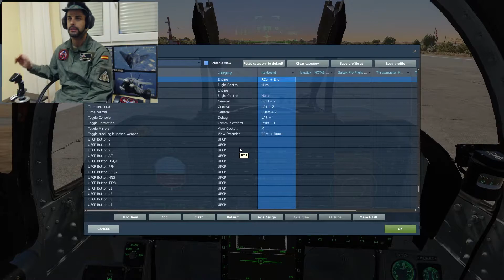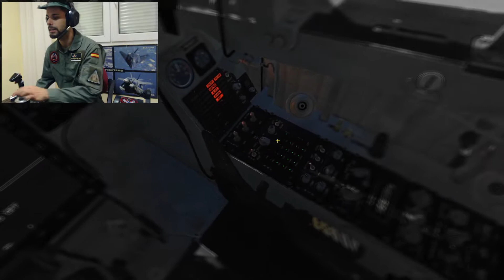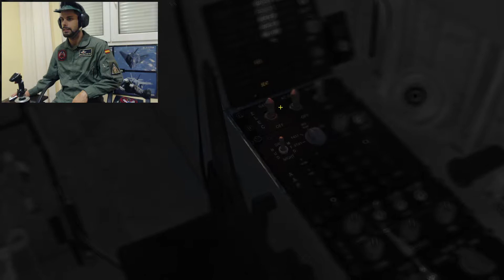DCS JF-17 TUTORIAL - COMO APAGAR EL MOTOR Y LOS SISTEMAS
Fijaros al final del video lo que pasa. pobrecito